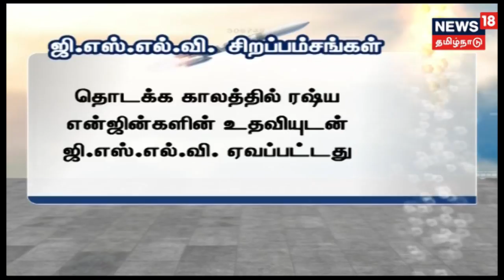ஆந்திர மாநிலம் ஸ்ரீஹரிகோட்டாவிலிருந்து ஜிசாட்-6 எ செயற்கைகோள் இன்று விண்ணில் ஏவப்படவுள்ளது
ஆந்திர மாநிலம் ஸ்ரீஹரிகோட்டாவிலிருந்து ஜிசாட்-6 எ செயற்கைகோள் இன்று விண்ணில் ஏவப்படவுள்ளது-இது குறித்த செய்தி தொகுப்பு.